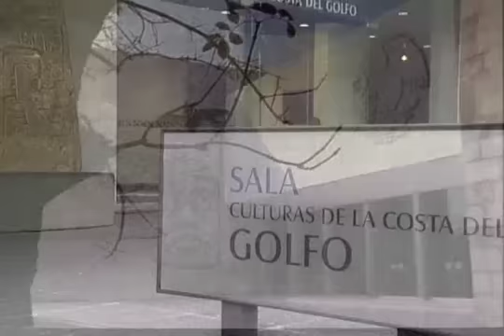Pedro Ramírez Vázquez en los 45 años del Museo Nacional de Antropología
El Instituto Nacional de Antropología e Historia (INAH) lamenta la muerte del arquitecto Pedro Ramírez Vázquez, gran urbanista y autor de diversos proyectos arquitectónicos, entre los que destaca el Museo Nacional de Antropología (MNA), uno de los recintos museográficos más importantes del mundo que el año próximo cumplirá 50 años de su inauguración.